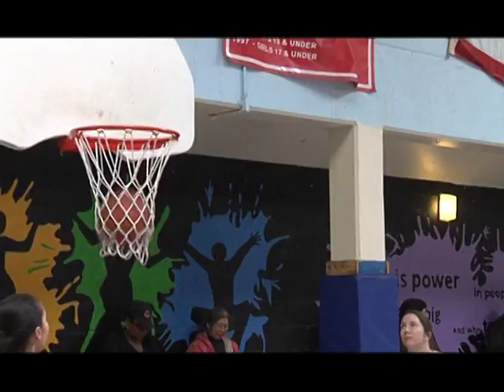Boston Neighborhood Sports - 4/25/16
This week in Boston Neighborhood Sports, we bring you a story about how the MR8 Foundation continues its mission to make sure that all of Boston's youth are given the opportunity to play sports.